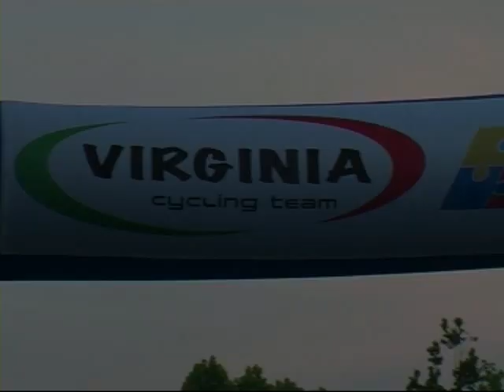DLF VIRGINIA al Novi Sad 2014 mp4